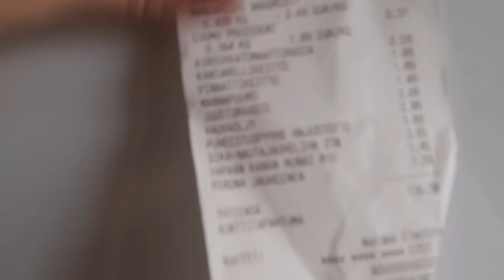VLOG - VAUVA RAKASTAA KAMERAA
Aikamoista hulinaa täällä taas. Vauveli täytti jo 4 viikkoa!
Tuu seuraamaan myös Instagramiin tätä hullunkurista uusperheen elämää.

ruuhkainkeri